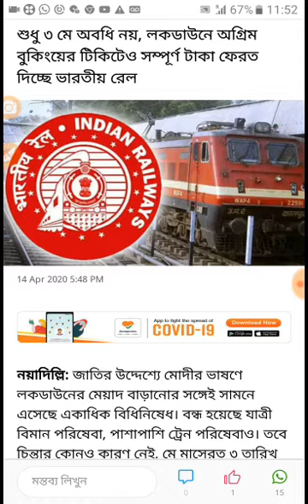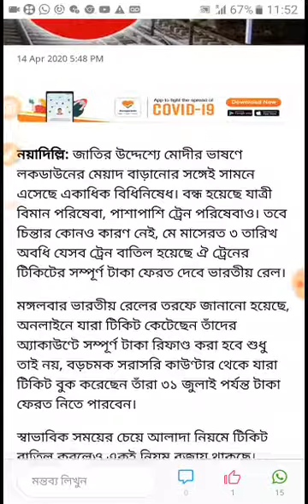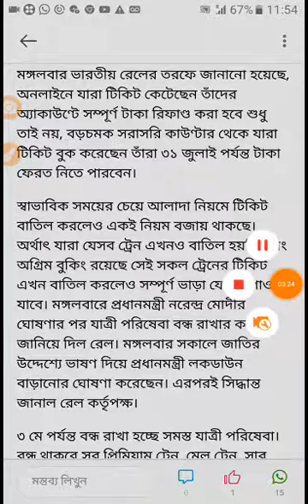ট্রেন বাতিল না হলেও দেওয়া হবে পুরো টাকা